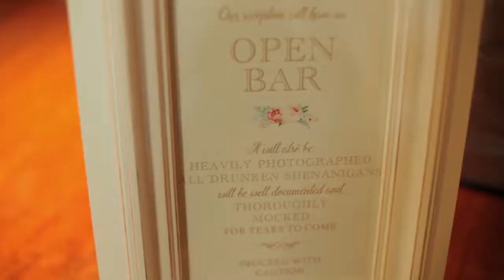Ansley & Carter's 5/13/17 Wedding Video // The White Room // St Augustine FL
Congratulations Ansley and Carter!! Thank you for letting us be apart of the amazing celebration of your beautiful wedding in downtown St Augustine!